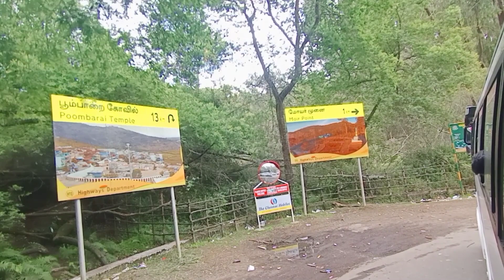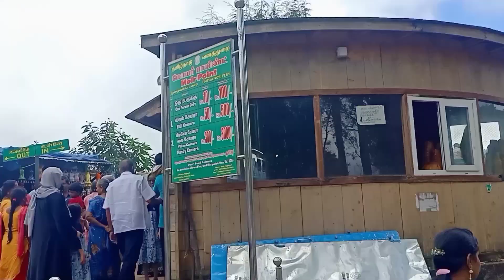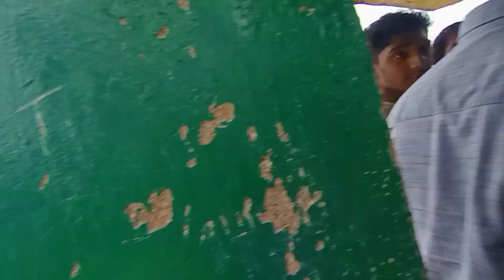കൊടൈക്കനാൽ കാഴ്ചകൾ 😍, moir point kodaikanal/kodaikanal tourist place kodaikanal മൊയർ പോയിന്റ്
magical place#travel